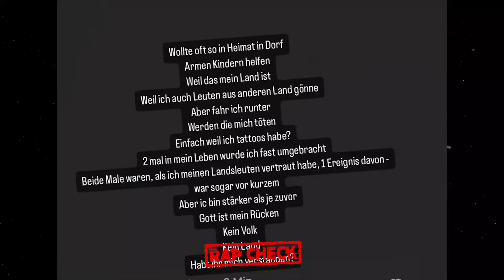MOIS flüchtet aus Deutschland & Ex KELLER MEMBER will ihn schlagen!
Quelle:
Thumbnail & Archiv: Mois, Manuellsen & Nabil (IG Storys)